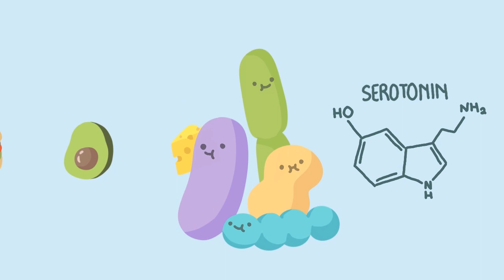Breakthrough Junior Challenge 2021 | The Microbiome: Small Passengers with BIG Effects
The tiny inhabitants of your microbiome can't live without you, but you also can't live without them. Watch the video to find out more about the importance of your microscopic inhabitants :)

This is my submission for the 2021